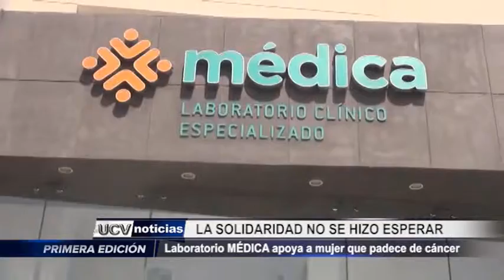UCV Noticias: La solidaridad no se hizo esperar